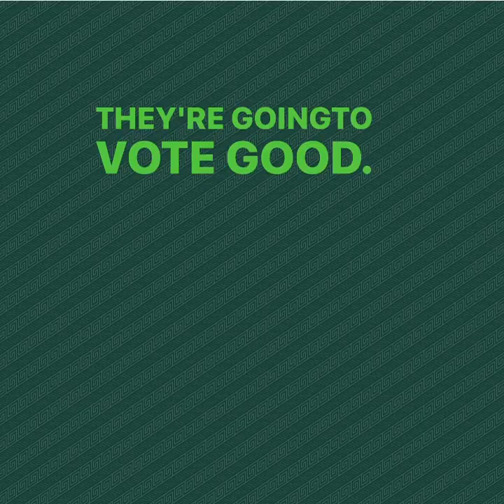Why Is The Media So Biased?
Bryce Baringer Punter of the year, but second team big 10 by the media? What do you guys think?

THIS EPISODE
✅ Talk about the players who earned All-Big Ten accolades
✅ Dove into the current status of the Transfer Portal
✅ Chatted with Corey Robinson of 247 Sports about recruiting, the Transfer Portal and all things MSU Football

➡️Drop a comment to let Jason, Jehuu & Otis know you’re here! They will interact with you in comments